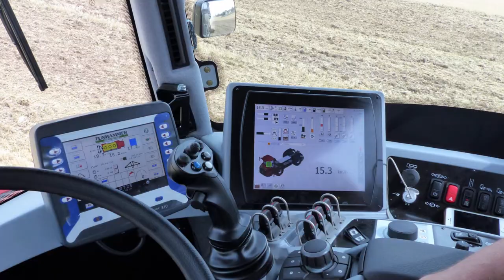Épandage de digestat methanisation Holmer Terra Variant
Démonstration du Terra Variant Holmer 585 en version 21000 l équipé d'un Horsch Joker 6 m arrière.
Chargement direct en bord de parcelle en moins de 3 minutes.
Avancement en crabe...